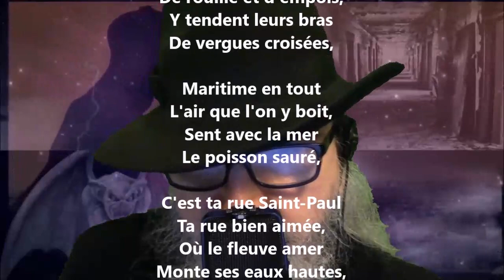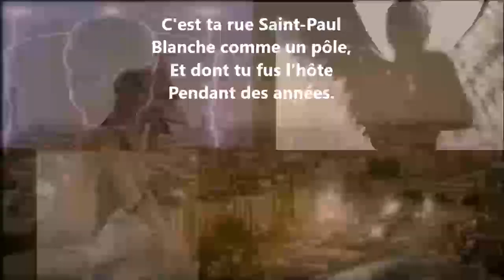C'est ta rue Saint-Paul - Max Elskamp lu par Yvon Jean